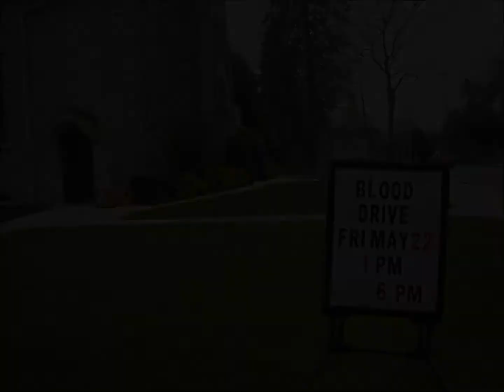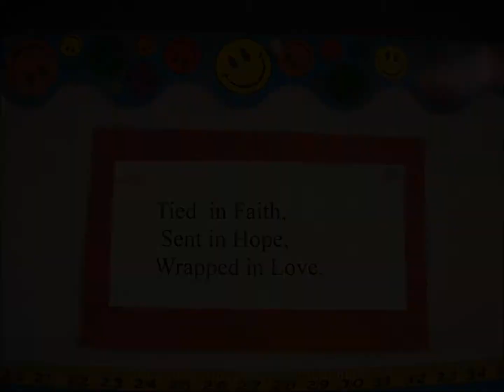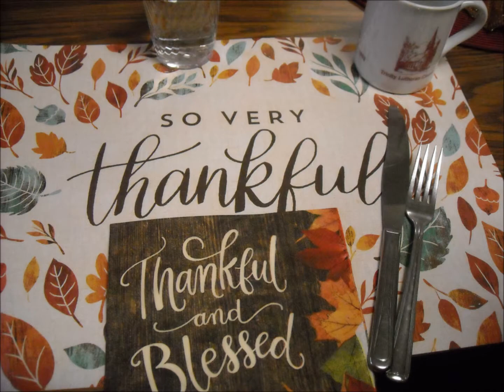Pastor Brent singing "Thankful" by Josh Groban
In the farewell celebration following his final worship service at Trinity Lutheran Church in Cedarburg, Wisconsin, Pastor Brent Halverson sings Josh Groban's "Thankful."

Words and music by David Foster, Carole Bayer Sager and Richard Page.